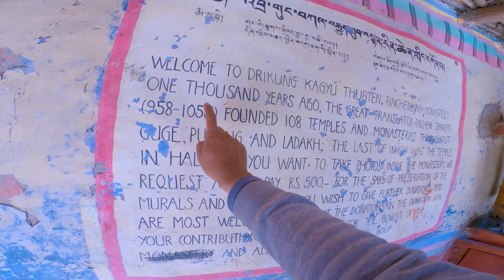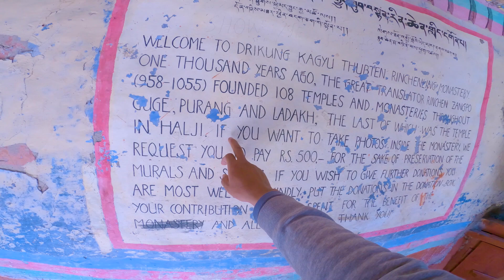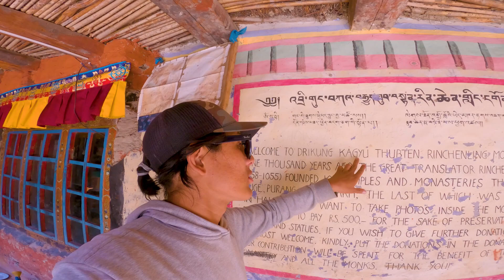1000 Years Old Monastery || Waltse ( Halji )